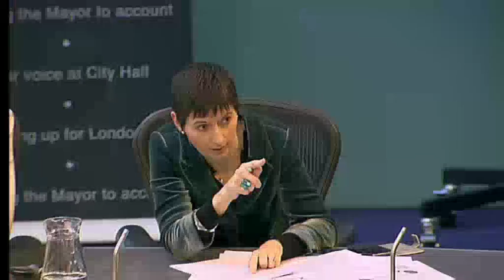London Assembly investigation into London Stadium safety